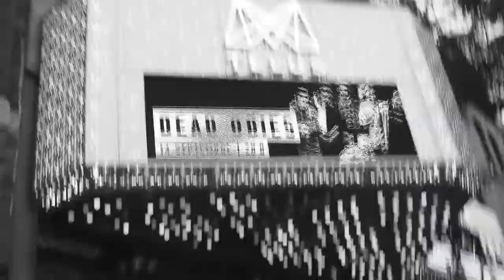DEAD OBIES @ MTELUS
A Phi Production

Le 14 septembre 2017, Dead Obies donnaient un concert au M Telus, où 15 caméras captaient la foule et l'événement en direct. Le public était projeté sur scène en temps réel, et la régie vidéo était assurée à partir des studios du Centre Phi, à 2 km de l'événement!

Crédits:
Conçu et réalisé par Gabriel Poirier-Galarneau (Champagne Club Sandwich)
Produit par Phi
Musique par Dead Obies